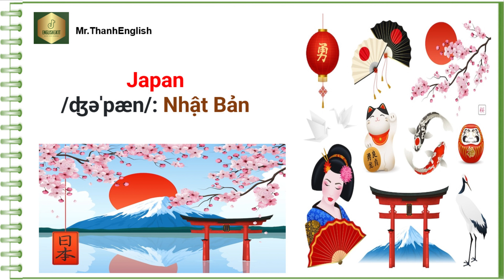Tên Các Nước Đông Á/ East Asia/Nations of the World/Mr.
Names of countries in the world, The Earth and Universe/ Tên các nước trên thế giới,

Hy vọng các bạn thích video này, chúc các bạn học tốt và thành công.
Cảm ơn các bạn đã ủng hộ kênh, hay like, chia sẻ, bình luận và đăng ký nếu các bạn thấy video này hữu ích nhé.